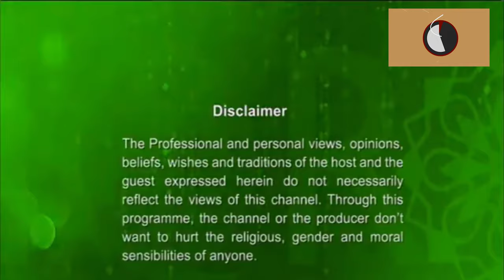মহানবী হযরত মুহাম্মদ সা এর বিশেষ নসিহত Special advice of the Prophet Muhammad (Sa.) - AR Khan TV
keyword search :  মহানবী হযরত মুহাম্মদ সা এর বিশেষ নসিহত,Special advice of the Prophet Muhammad SAAW,উম্মতের জন্য মহানবী হযরত,মহানবী (সা.)-এর আগমনের উদ্দেশ্য,পৃথিবীর শ্রেষ্ঠ শিক্ষক মহানবী,মহানবী হযরত মুহাম্মদ (সা:)-এর বাণী,জেনে নিন মহানবী (সা:) এর ২১৩ টি বানী,রাসুল সাঃ এর হাদিস,মহানবী সা এর চরিত্র,মহানবীর ভবিষ্যৎ বাণী pdf,আল্লাহ ও রাসূলের বাণী,
prophet muhammad 9 wives,prophet muhammad marry a 9 year old,
9 swords of prophet muhammad,prophet muhammad episode 9,
seerah of prophet muhammad 9,prophet muhammad married 9 year old